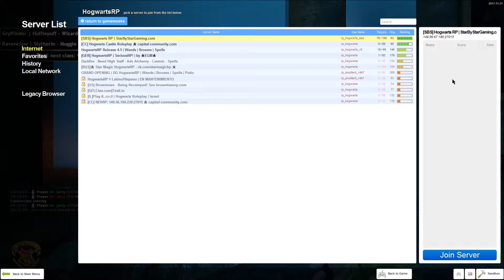Deep Fried HogwartsRp Star by Star Gaming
The map is so nice but so easy to get lost in.
I took 11 mins to join kinda bad but when it's this customizes,  what do you expect?